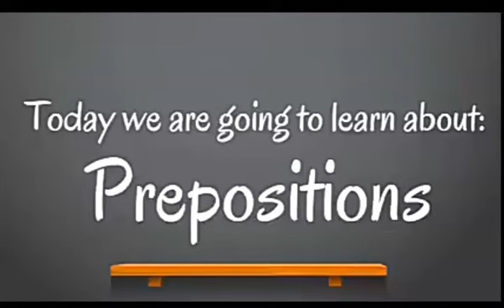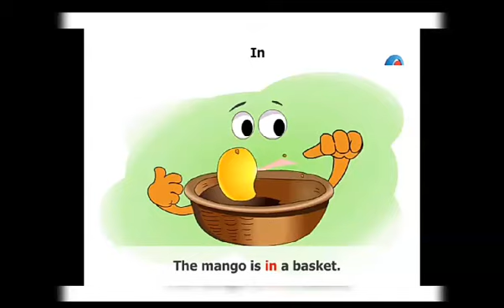CLASS-1 ENGLISH (Preposition of in,on,under)